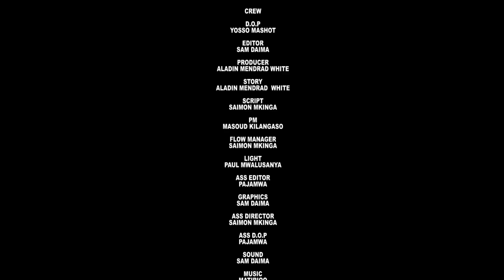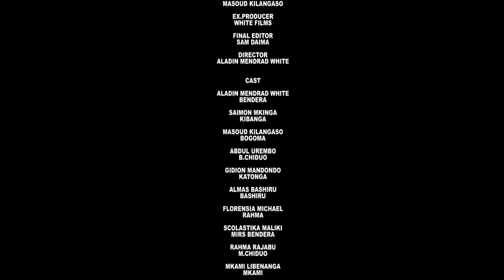"BENDERA season 2"Episode 16 final Starling Tinwhite Kilangaso Mama Chiduo na Baba chiduo